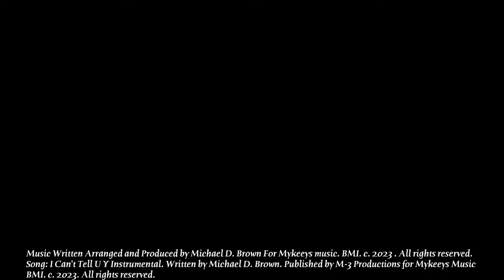Mike Brown TV Presents Think Spring 2023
This video is a platform to introduce my music. The song is "I can't Tell U Y" by Michael D. Brown. I wrote produced arranged and preformed all tracks on this song. I mixed it on Logic. I am so proud of this mix because it has a well polished sound to it. I took out a lot of parts of this song to make the mix. I used Drawmer, Softube, Scarlet Focusrite as well as a host of other outboard gear to make this sound fantastic. While doing this project I truly felt like a Kid in a Candy store. Simply because I did not have to count my minuets in the studio because of the expense per hour. I have been writing a lot of songs on my Upright piano. I have been creating a lot of videos to go with the music I am producing. I have been attending a lot of Saint Paul Chamber Orchestra events to get a feel for the Viola, Cello, French horn, Oboe and Cello. I feel so happy being able to create music that I hear in my head and then compose pieces that compliment the song and take it to another level. All of the music that I have written arranged and produced has copywrite protection. I have no high expectations for any of these songs, I am not a professional musician. This is my hobby and my passion. I just love writing music and letting people enjoy it. So please enjoy all the music that I have for you on this platform. I am having a great time with it. So you should too. Michael D. Brown for Mykeeysmusic Inc. 2023